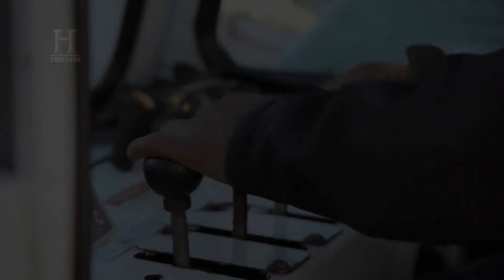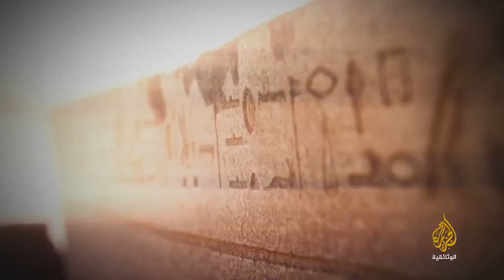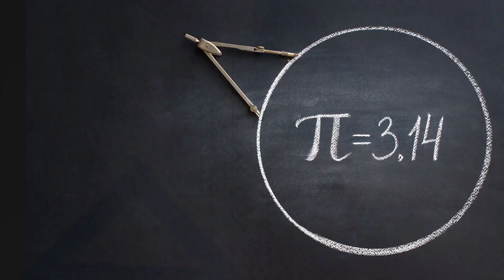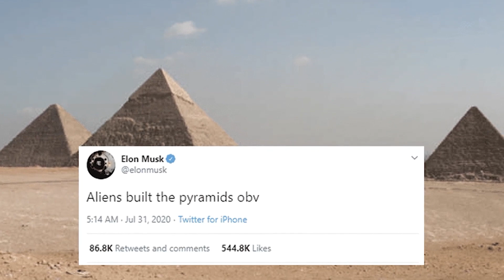¡Científicios acaban de anunciar un descubrimiento impactante , nadie lo puede explicar!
El pasado antiguo encierra un misterio fascinante, y aunque los científicos han logrado descifrar muchos de sus secretos, aún persisten enigmas que desafían nuestra comprensión. No todas las estatuas y formaciones rocosas se explican fácilmente, desde columnas perfectas hasta construcciones tan asombrosas que desafían la creencia misma. En este episodio, exploraremos estas intrigantes estructuras y edificaciones que continúan desafiando cualquier explicación lógica. ¡Acompáñenme en este viaje para descubrir los secretos de estos enigmas arquitectónicos!